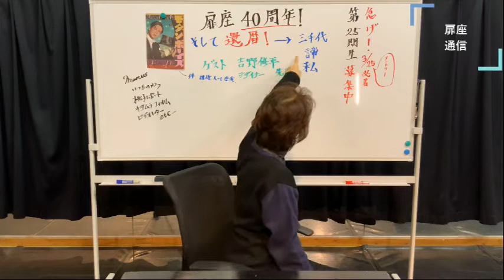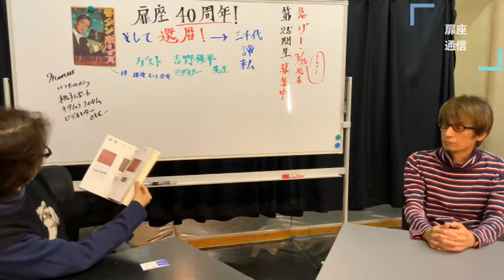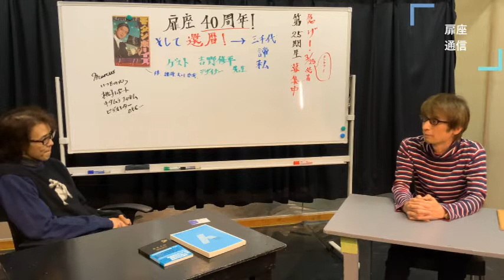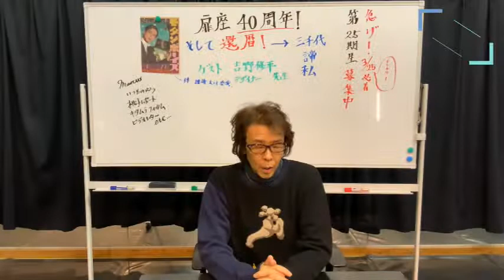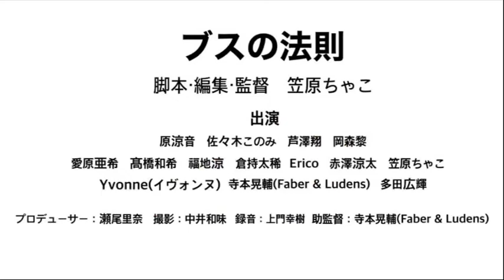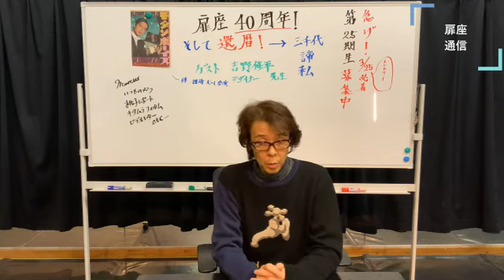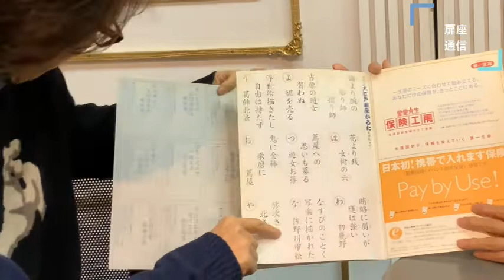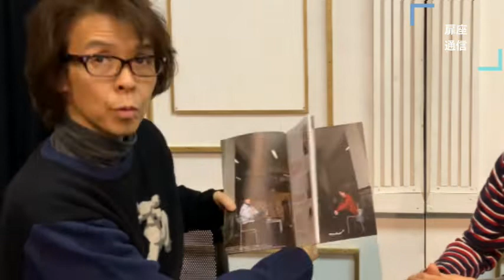【扉座通信デジタル】Vol.4～「劇団創立40周年に向けて！」～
0:00:00 横内挨拶
0:02:57 オープニング
0:03:45 ゲストトーク『吉野修平さん』
0:18:17 桃子リポートVol.3『中原&伴インタビュー』
0:35:23 横内コメント『中原&伴について』
0:37:01 キタムラフィルムVol.3『40周年』
0:39:24 劇団員出演情報
0:39:29 佐々木このみより映画出演のお知らせ
0:42:58 鈴木崇乃より舞台出演のお知らせ
0:44:21 鈴木里沙&小川蓮より舞台公演のお知らせ
0:46:02 横内謙介よりお知らせ
0:49:27 今日の逸品・吉野修平さんと共に